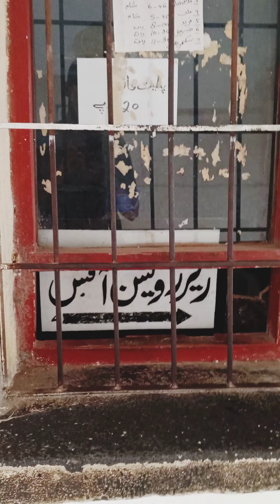Another vlog like & subscribe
@AIworld1-d9y vlog for fun